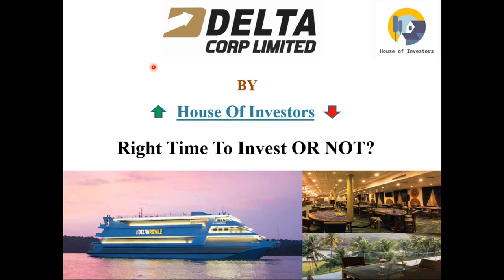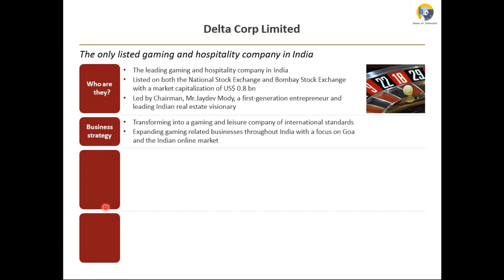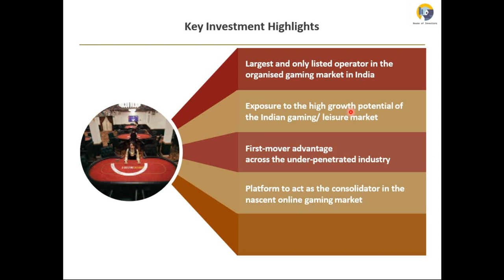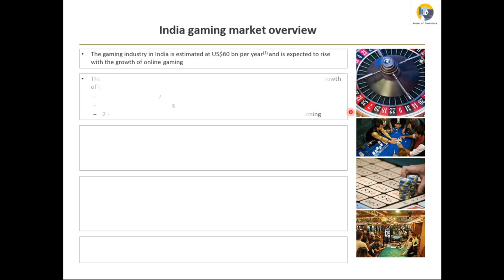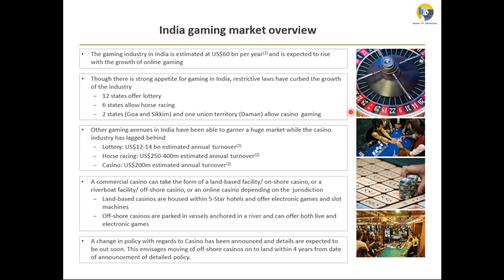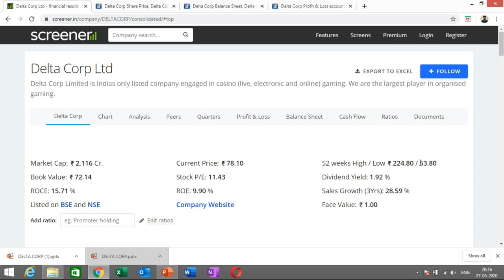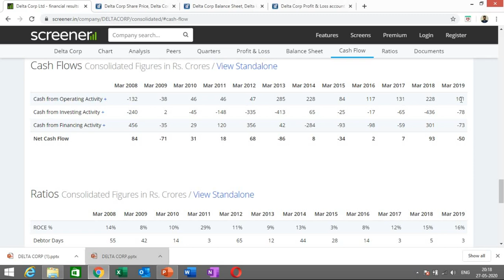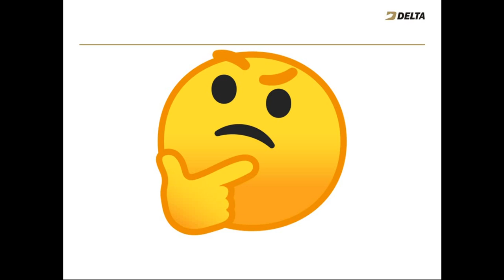Delta Corp- A Hot Stock On The Street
The only  listed player in the Gaming industry. The company Operates 3 offshore casinos in Goa and 1 onshore. Apart from this the company owns one casino in Sikkim.
Hereby they are still waiting for their approval of government for their opening in Daman.
Delta Corp has been diversifying their geographical presence by expanding into various regions and have redefined the concept of nightlife.